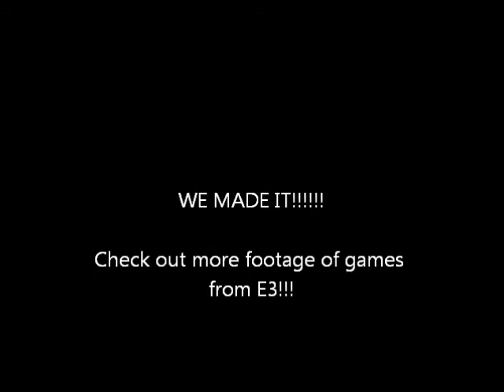Going to E3 2011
Our bus ride and walk into E3.  Enjoy!!